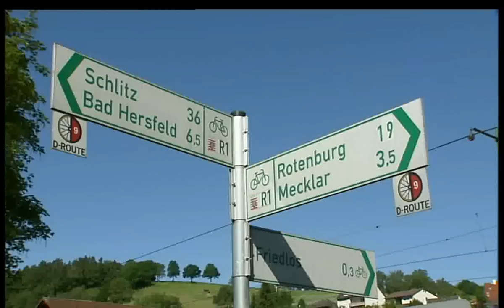Stadtradeln Bad Hersfeld - Radtour nach Melsungen 2014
Eine Produktion von Stadt TV Bad Hersfeld in Zusammenarbeit mit der Stadt Bad Hersfeld

Am vergangenen Sonntag startete in diesem Jahr das Stadtradeln  in Bad Hersfeld. Die erste Tour in diesem Jahr ging nach Melsungen über Rotenburg a. d. Fulda und dem Kloster Haydau bei Morschen.
Die ganze Stadt radelt wieder auch für einen guten Zweck und insbesondere für das Klima. Vom 25. Mai bis einschließlich 14. Juni 2014 beteiligt sich Bad Hersfeld an der bundesweiten Aktion "Stadtradeln".
Es sind elf wunderbare Touren in und um Bad Hersfeld. Organisiert werden die Fahrradtouren vom ADFC Hersfeld-Rotenburg, dem NABU und dem RSV "Frischauf" aus Bad Hersfeld, sowie dem WSC Fuldatal. Also insgesamt vier vereine stehen in diesem Jahr hinter Stadtradeln.
Schirmherr ion diesem Jahr ist der Bürgermeister der Kreisstadt Thomas Fehling, der selbst gerne die Touren mitfährt.

Mehr Informationen unter Stadt TV Bad Hersfeld in der Rubrik Stadtradeln - oder im E. Punkt Klaustor 3.

Aber sehen Sie selbst - ein Kurzfilm zum Start vom Stadtradeln.